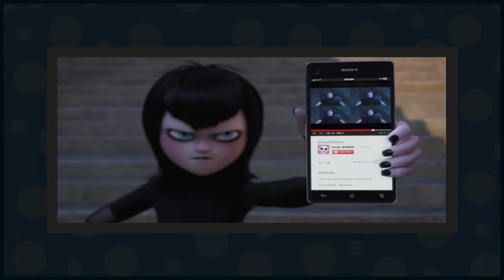Lovely Vampire se casa con un humano y crea un pequeño bebé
Hotel Transylvania 2 es una película estadounidense de comedia de monstruos animada por computadora de 2015 dirigida por Genndy Tartakovsky, escrita por Robert Smigel y Adam Sandler, y es la segunda entrega de la franquicia Hotel Transylvania y la secuela de Hotel Transylvania (2012). Producida por Sony Pictures Animation, fue animada por Sony Pictures Imageworks, con una financiación adicional proporcionada por LStar Capital.

Volvieron las voces originales de la primera película: AdamSandler, AndySamberg, SelenaGomez, KevinJames, DavidSpade, SteveBuscemi, Molly Shannon, Fran Drescher, Rob Riggle, Sadie Sandler, Jonny Solomon, Luenell, Chris Parnell y Jon Lovitz. para la secuela, con Keegan-Michael Key reemplazando a CeeLo Green como Murray. Las nuevas incorporaciones al elenco incluyen a Asher Blinkoff, Nick Offerman, Megan Mullally, Dana Carvey y Mel Brooks. La película fue lanzada el 25 de septiembre de 2015 por Sony Pictures Releasing bajo el sello Columbia Pictures.